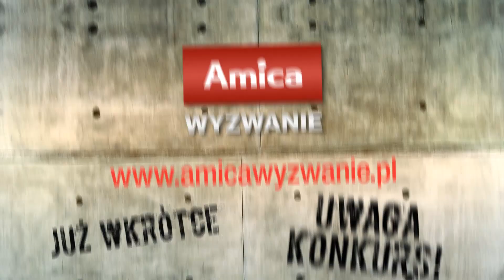Amica Wyzwanie - Sesja z gorącą parą!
W jednym z akademików nocą rozpocznie się sesja... z bardzo gorącą parą.